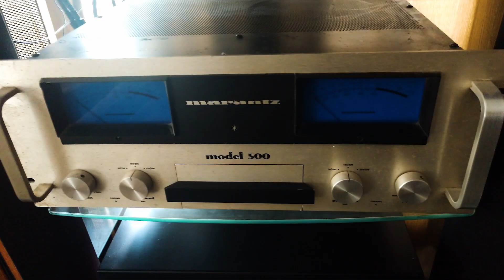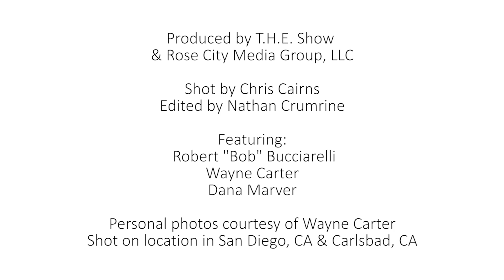T.H.E. Human Side Episode 3: Listening Parties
The listening experience and the listening party live on!  Follow Wayne, Dana, and Bob as they explain their personal experiences creating, sharing, and listening to music and why this is so important.

Tickets for T.H.E. Show 2019 are available now.
Come be part of the very best in high end audio and luxury entertainment by getting your tickets now at: